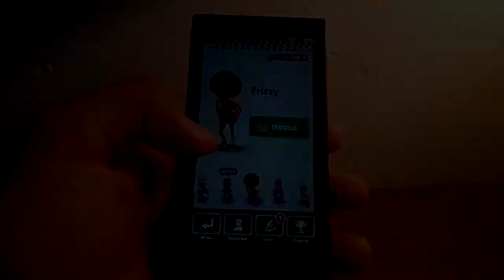Los Mejores Juegos para Android | ¡Juegazos para todos! (HD)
♦¿QUIERES HABLAR CONMIGO? MI SKYPE: @tosho1255

*JUEGOS:
-BLOODY HARRY
-SUBWAY SURFERS
-ZOMBIE TSUNAMI

CHICOS, LAMENTO NO HABER SUBIDO ESTE VÍDEO ANTES. ES QUE HE ESTADO
BASTANTE OCUPADILLO ESTA SEMANA. PRONTO SE VIENEN NUEVOS VÍDEOS, Y POSIBLEMENTE LA PROX. SEMANA, HAYA UN DIRECTO HABLANDO CON USTEDES, ¡UN SALUDO!